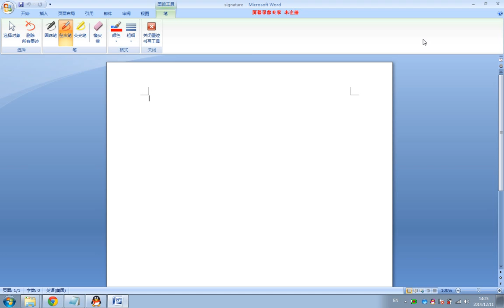How to draw or sign at Word with Huion Graphics Signature Pad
Original Writing: it is a function of Microsoft Office Word.
Connect it with computer via USB wire (do not need to install the driver When you get your Graphics siganture pad.
Open a word file
Choose 'Review', then you can see a logo of pen at the most right side, click it and start to write or draw (you can feel the pen presure without tablet driver)
1)Recommended Tablets: HUION H420